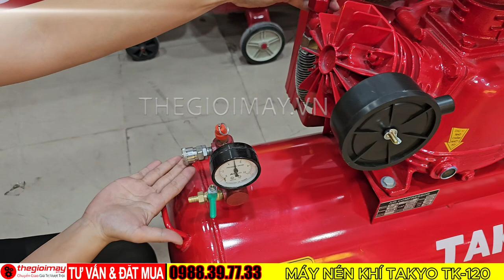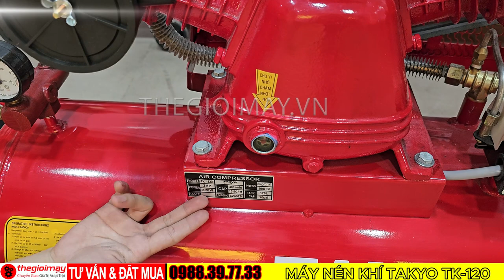Máy Nén Khí Dây Đai Takyo TK-120: Lựa Chọn Hoàn Hảo Cho Nhu Cầu Công Nghiệp & Gia Đình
Máy nén khí dây đai Takyo TK-120 là một trong những sản phẩm bán chạy nhất của thương hiệu Takyo, được ưa chuộng bởi hiệu suất mạnh mẽ, độ bền cao và giá thành hợp lý. Máy được thiết kế để đáp ứng nhu cầu sử dụng đa dạng trong các ngành công nghiệp, xưởng sản xuất, sửa chữa, và cả trong gia đình.
Đặc điểm nổi bật:
Hiệu suất mạnh mẽ: Máy nén khí Takyo TK-120 được trang bị động cơ điện công suất 2.2HP, tạo ra lưu lượng khí nén lên đến 180 lít/phút, đáp ứng tốt nhu cầu sử dụng cho các công việc đòi hỏi lượng khí nén lớn.
Độ bền cao: Máy được sản xuất từ những vật liệu cao cấp, đảm bảo độ bền bỉ và khả năng hoạt động ổn định trong thời gian dài. Các bộ phận quan trọng như đầu nén, van khí được gia công chính xác, tỉ mỉ, giúp tăng tuổi thọ cho máy.
Thiết kế thông minh: Máy có thiết kế nhỏ gọn, dễ dàng di chuyển và lắp đặt. Bình chứa khí được làm bằng thép không gỉ, có khả năng chịu áp lực cao, đảm bảo an toàn trong quá trình sử dụng.
Hoạt động êm ái: Máy hoạt động êm ái, ít tiếng ồn, tạo môi trường làm việc thoải mái cho người sử dụng.
Dễ dàng sử dụng: Máy sử dụng bảng điều khiển đơn giản, dễ hiểu, giúp người dùng dễ dàng thao tác và điều chỉnh các chức năng của máy.
Giá thành hợp lý: Máy nén khí Takyo TK-120 có giá thành hợp lý, phù hợp với khả năng đầu tư của nhiều người sử dụng.
Ứng dụng:
Máy nén khí Takyo TK-120 được sử dụng rộng rãi trong các ngành công nghiệp, xưởng sản xuất, sửa chữa, và cả trong gia đình. Một số ứng dụng cụ thể của máy bao gồm:
Sơn xịt: Máy được sử dụng để cung cấp khí nén cho súng phun sơn, giúp tạo lớp sơn mịn, đều và đẹp mắt.
Bơm hơi: Máy được sử dụng để bơm hơi cho xe máy, ô tô, xe đạp, bóng đá, bóng rổ,...
Thổi bụi: Máy được sử dụng để thổi bụi bẩn khỏi các thiết bị máy móc, dụng cụ, và các bề mặt khác.
Cung cấp khí nén cho các thiết bị: Máy được sử dụng để cung cấp khí nén cho các thiết bị sử dụng khí nén như: súng bắn đinh, máy cắt gió, máy khoan hơi,...
Lợi ích khi sử dụng máy nén khí Takyo TK-120:
Tiết kiệm chi phí: Sử dụng máy nén khí Takyo TK-120 giúp bạn tiết kiệm chi phí so với việc sử dụng các dịch vụ khí nén bên ngoài.
Tăng hiệu quả công việc: Máy giúp bạn hoàn thành công việc nhanh chóng, hiệu quả hơn.
Đảm bảo an toàn: Máy được sản xuất theo tiêu chuẩn an toàn nghiêm ngặt, đảm bảo an toàn cho người sử dụng.
Dễ dàng sử dụng và bảo dưỡng: Máy sử dụng bảng điều khiển đơn giản, dễ hiểu và dễ dàng bảo dưỡng.
Hướng dẫn sử dụng:
Kiểm tra máy trước khi sử dụng: Đảm bảo máy được kết nối đúng với nguồn điện, van khí được đóng và bình chứa khí đã được xả hết khí.
Khởi động máy: Bật công tắc nguồn và để máy khởi động.
Điều chỉnh áp suất khí nén: Sử dụng núm điều chỉnh áp suất để điều chỉnh áp suất khí nén phù hợp với nhu cầu sử dụng.
Sử dụng máy: Kết nối máy với các thiết bị sử dụng khí nén bằng dây dẫn khí và sử dụng máy theo hướng dẫn của nhà sản xuất.
Tắt máy: Sau khi sử dụng, tắt công tắc nguồn và xả hết khí trong bình chứa khí.
Lưu ý:
Không sử dụng máy khi bình chứa khí bị đầy.
Không sử dụng máy trong môi trường ẩm ướt hoặc có hóa chất.
Không để trẻ em tiếp xúc với máy.
Thường xuyên bảo dưỡng máy theo hướng dẫn của nhà sản xuất.
Kết luận:

Máy nén khí Takyo TK-120 là một sản phẩm chất lượng cao, hiệu quả và an toàn, đáp ứng tốt nhu cầu • THEGIOIMAY.VN
• 1. Hồ Chí Minh
• 96-98 ĐƯỜNG 5A, P. BÌNH HƯNG HÒA A, Q. BÌNH TÂN, TP.HCM
• 2. Cần Thơ
• 595 TÔN ĐỨC THẮNG, PHƯỜNG PHƯỚC THỚI, QUẬN Ô MÔN, TP. CẦN THƠ
• 3. Bình Phước
• 4. Hà Nội
• 258 PHẠM VĂN ĐỒNG, P. CỔ NHUẾ, Q. BẮC TỪ LIÊM, TP. HÀ NỘI
• THEGIOIMAY.VN
• Hệ thống phân phối.
• 1. Hồ Chí Minh
• 96-98 ĐƯỜNG 5A, P. BÌNH HƯNG HÒA A, Q. BÌNH TÂN, TP.HCM
• 2. Cần Thơ
• 595 TÔN ĐỨC THẮNG, PHƯỜNG PHƯỚC THỚI, QUẬN Ô MÔN, TP. CẦN THƠ
• 3. Bình Phước
• 4. Hà Nội
• 258 PHẠM VĂN ĐỒNG, P. CỔ NHUẾ, Q. BẮC TỪ LIÊM, TP. HÀ NỘI